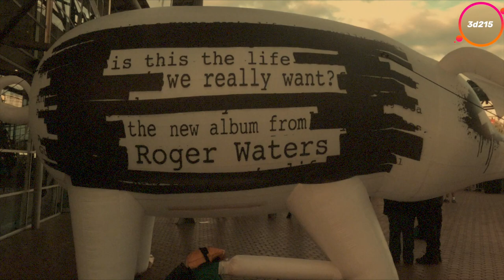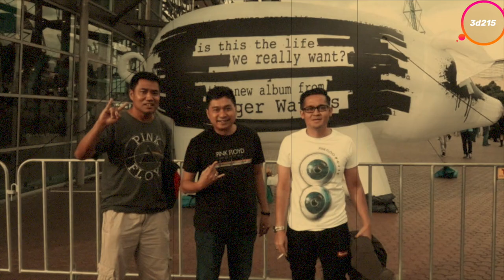Wish You Were Here - Pink Floyd cover by 3d215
Vocals: Ady & Stone
Bass: Jickque

Here is another Pink Floyd cover by us of a song that we have always loved. "Wish You Were Here" was released as the title track of their 1975 album Wish You Were Here. David Gilmour and Roger Waters collaborated to write the music, and Gilmour sang the lead vocal.
Waters, who mainly wrote the lyrics complementing Gilmour's initial riff idea and subsequent joint composition, describes the lyrics as being directed at himself, as his lyrics often are. Being present in one's own life and freeing one's self in order to truly experience life is a main topic in this song. Gilmour, on the other hand, recognizes that he does not ever perform the song without remembering Syd Barrett. Waters later adds that the song is nevertheless open to interpretation

Wish You Were Here cover Pink Floyd cover mco-baby